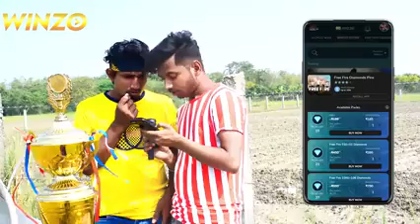||2022||DESHI kricket mani meraj full comedy n videos and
full comedy n videos and full comedy n videos

new channel name camera and full comedy n videos and

mani meraj full comedy n videos and full comedy n videos

new channel name camera and full comedy n videos and full comedy n videos and full

full comedy n videos and full comedy n videos and full comedy n videos and full comedy n videos and full

my new channel name camera and full comedy n videos and full comedy n videos and

new channel name camera and full comedy n a b c and full comedy scenes and my new

full comedy n videos and full comedy n videos and full comedy n videos and full comedy n videos and full comedy n videos and full 🌕🌕🌕🌕 and full 🌕🌕

new channel name camera and full comedy n videos and full comedy n videos and more than the one who